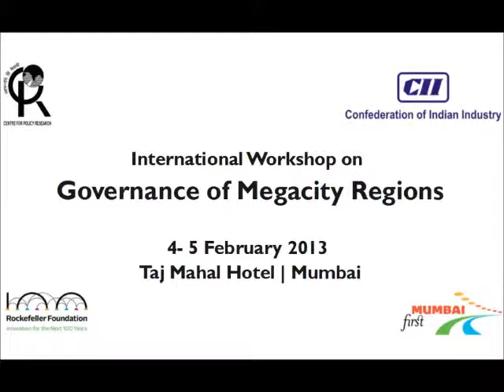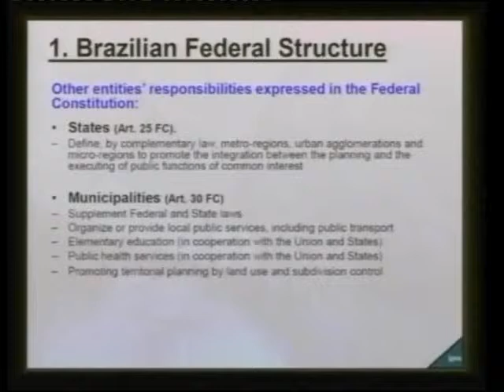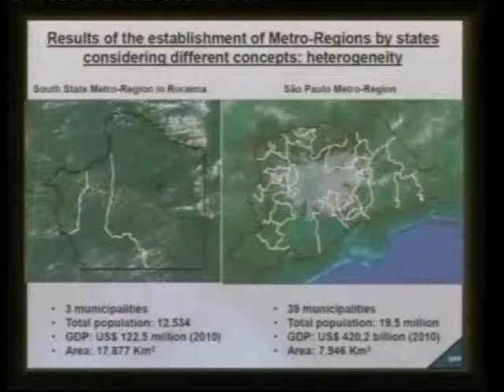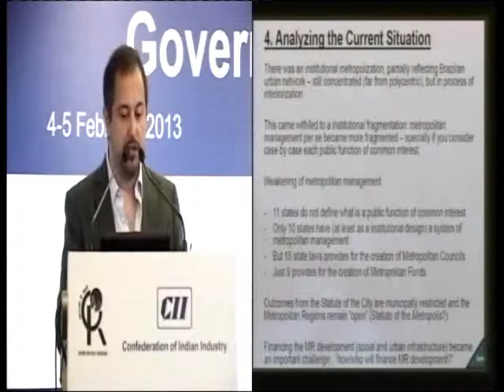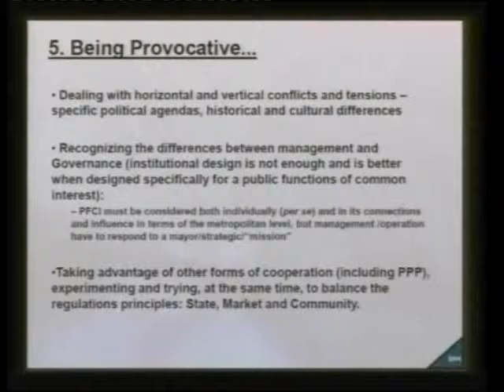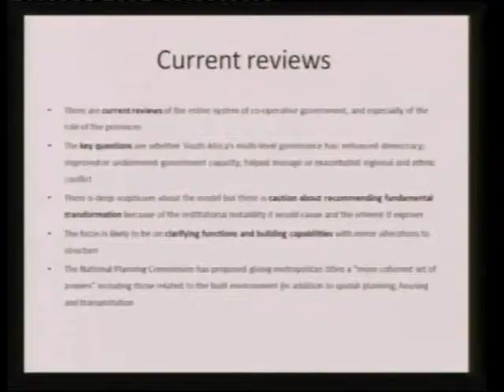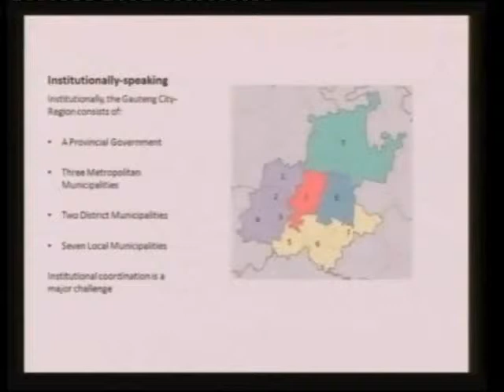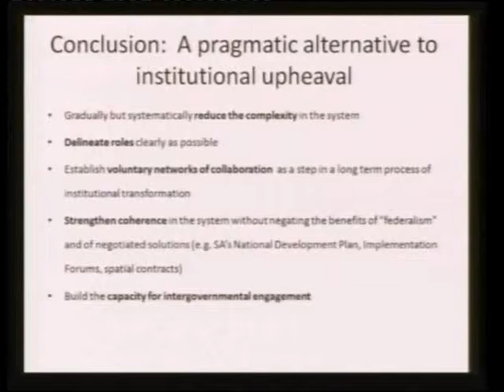Metro-regions in Federal Countries (Brazil, South Africa)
This session is a part of the CPR-CII International Workshop on Governing India's Mega-city Regions held on 4th-5th February 2013 at the Taj Mahal Hotel, Mumbai.

Presentations:
Dr. Marco Aurelio Costa (Government of Brazil)
Prof. Phil Harrison, (Univ. of the Witwatersrand, Johannesburg)
Chair: Dr. Patrick Heller (Visiting Fellow, CPR)
Panel
Dr. Ravindra ( Urban Advisor, Government of Karnataka)
Darshini Mahadevia ( Professor, CEPT University)
Kalpana Sharma (The Hindu)